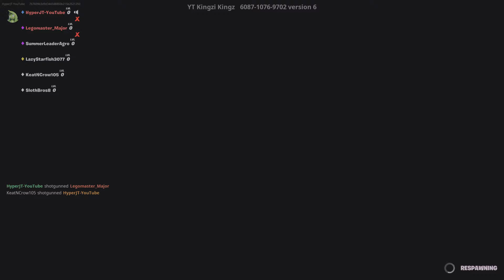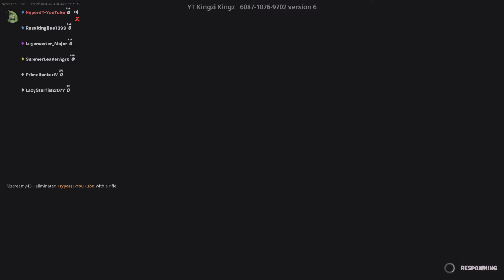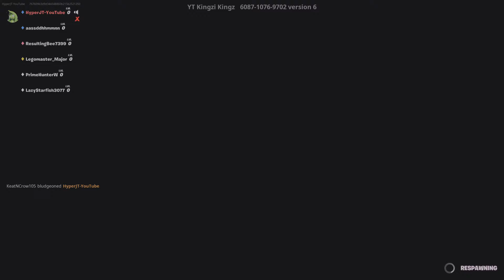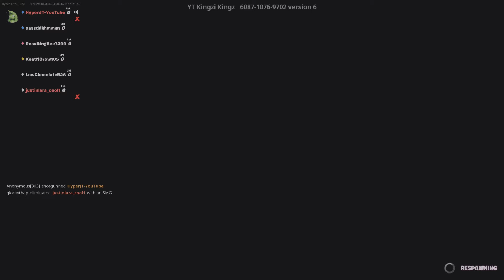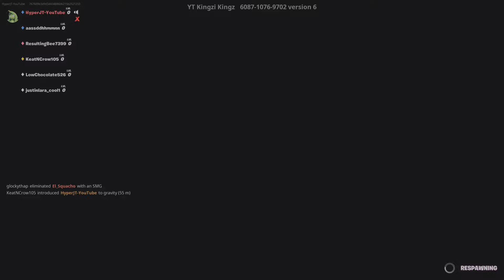LEGO Burger Glitch